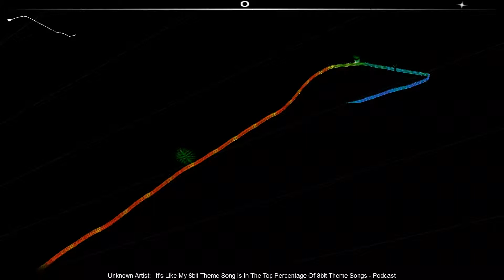Audiosurf | It's Like My 8 Bit theme song- podcast music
Quick video of TheHumanJester doing the podcast music on Audiosurf. If you want more music like this check out our music man Myles's soundcloud account.